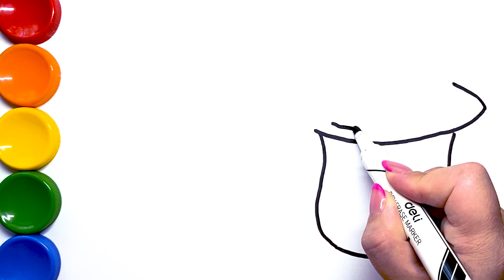Drawing Yummy Yogurt and Coloring Video for Kids with Paint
Yogurt drawing and coloring for kids with paint